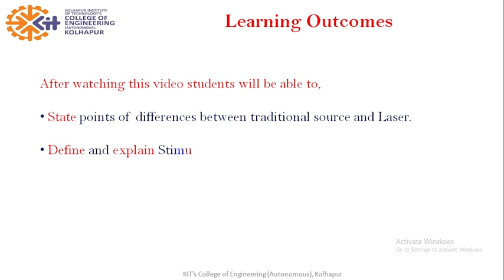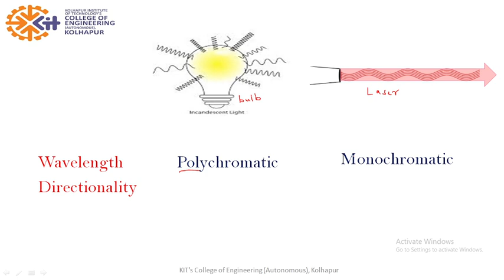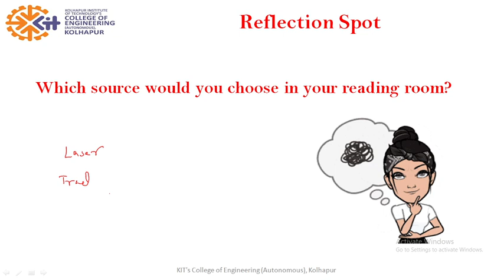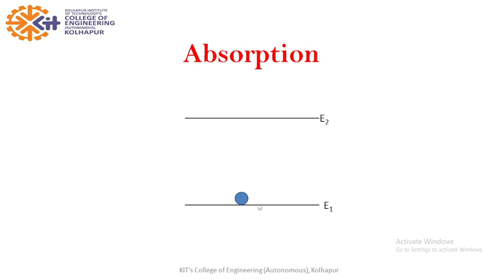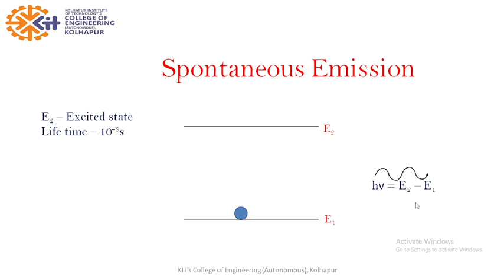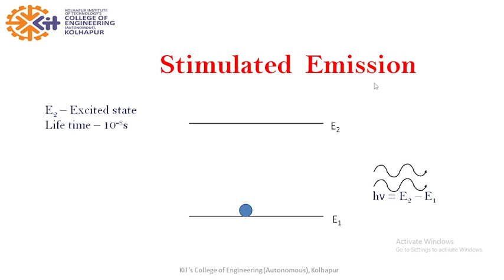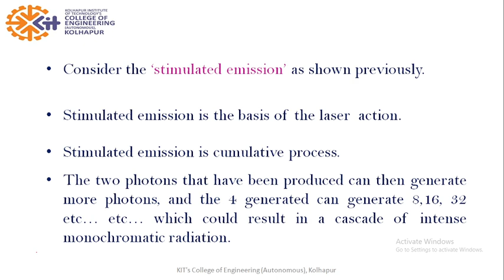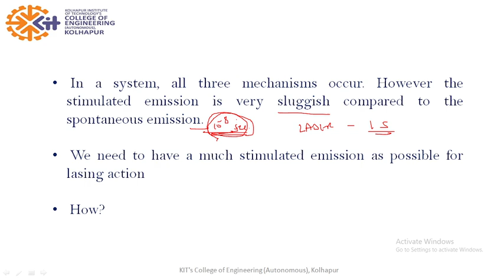Laser Introduction I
It explains traditional source and laser and mechanisms used in laser.